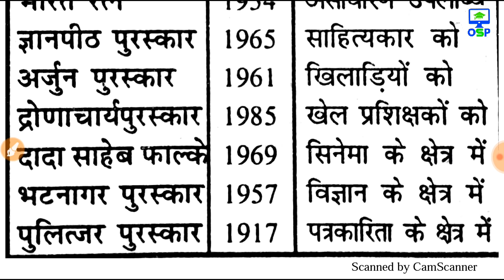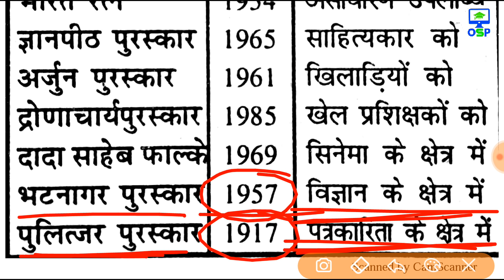सभी पुरस्कार मई 2018 तक | रट लो | award & hounor in hindi | puruskar aur samman current affairs 2018